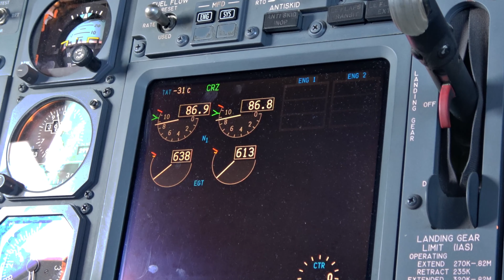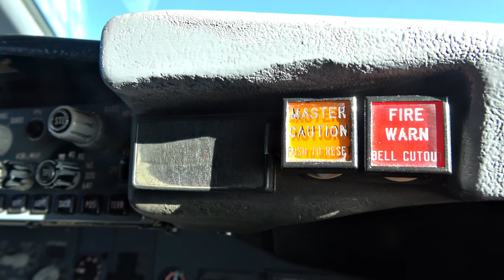Life at FL360 | Boeing 737 Cockpit Views | Pilot Life in 4K | Cockpit Video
A compilation of cockpit scenes, focusing on different panels as we admire the view out the window. A sneak peek of "pilot life" during a day at work. With aviation and travel struggling due to the COVID-19 pandemic, this is a reflection of the magic of flying and a reminder of why we chose to be airline pilots. Aviation will recover sooner or later, therefore it is vital to stay current and motivated. Here's to an ever so strong aviation industry!

➤ Camera Used: Sony FDR AX-53 @ 4K NTSC